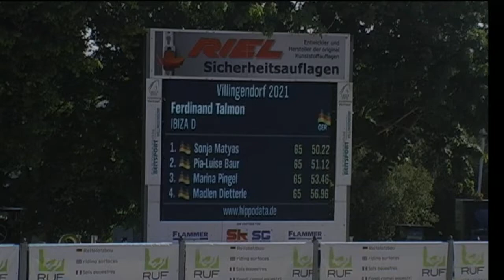IBIZA D Ferdinand Talmon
05. Punktespringprüfung Kl. M** mit Joker - U-25 Tour -